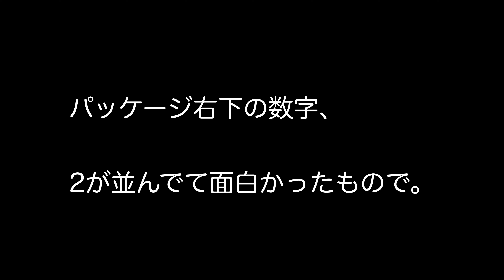無印良品 素材を生かしたカレー バターチキン - Vlog 2021.12.29 We.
I vlog my daily life.